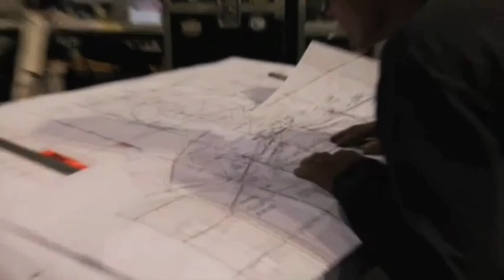CMA Awards All Access: Episode 2, Pulling It All Together | CMA Awards 2009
EPISODE Two in our series of behind-the-scenes videos that chronicles those who make the worldwide telecast possible.

 You'll meet the people who bring the set, music, lighting and talent pieces together for Country Music's Biggest Night!